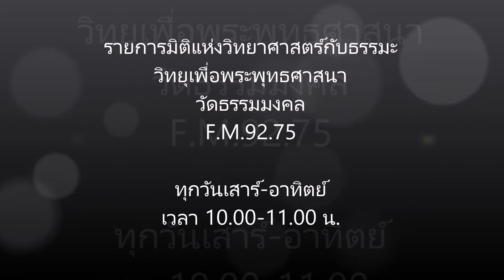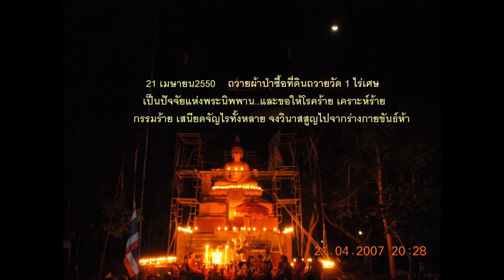13 อารมณ์ของจตุตถฌาน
รายการมิติแห่งวิทยาศาสตร์กับธรรมะ วิทยุเพื่อพระศาสนา วัดธรรมมงคล F.M.92.75 ทุกวันเสาร์-อาทิตย์ เวลา 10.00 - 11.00 น. หังข้อเรื่องคือ สมถกรรมฐาน เป็นการสนทนากันโดยมีวิทยากรรับเชิญคือ ผู้กำกับ พ.ต.อ.สุรพล วิเศษมงคลชัย